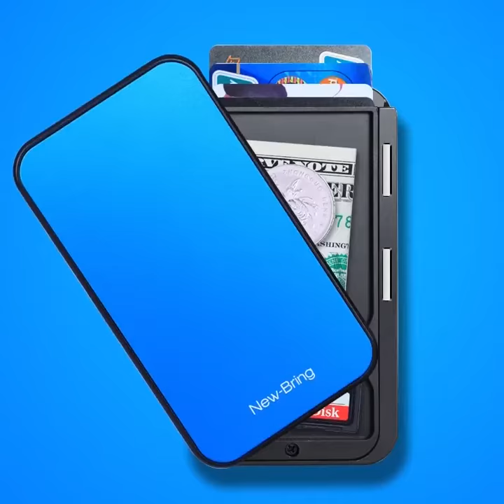Anti-theft brush anti-degaussing metal card holder wallet